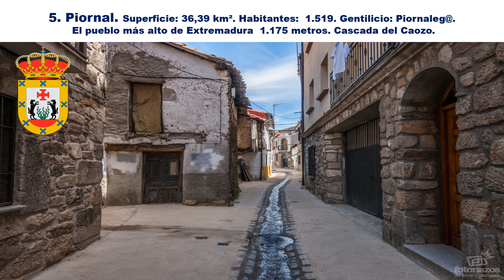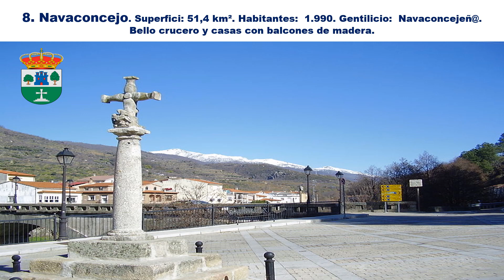Valle del Jerte (Cáceres, España).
El Valle del Jerte es una agrupación de once poblaciones de la ribera del río Jerte (Cáceres, Extremadura). Sus actividades principales son el cultivo del cerezo y el turismo.
Bien de interés cultural y Patrimonio Histórico de España.
Pista musical: Extremadura Valle del Jerte. Cecilio.